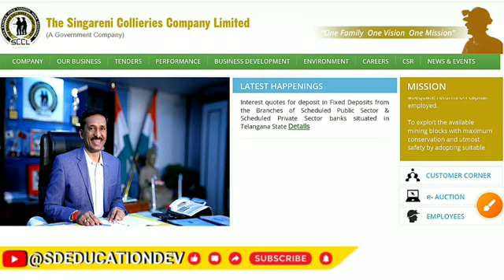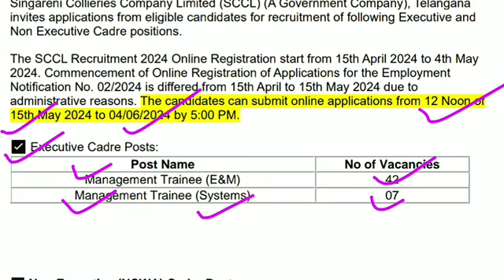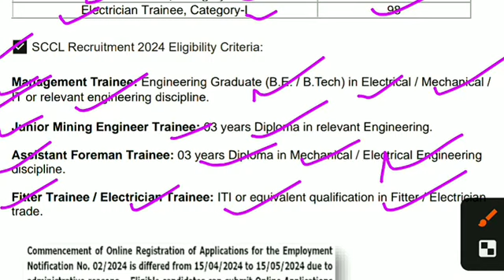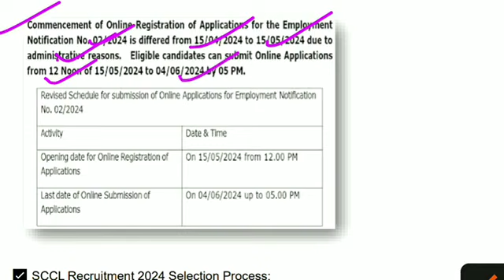iti job vacancy 2024 l sccl notification 2024 l singareni notification 2024 l full info, By dev sir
your quries
sccl notification 2024
sccl upcoming notification 2024
sccl recruitment 2024 qualification
recruitment 2024
job information
iti ki vacancy